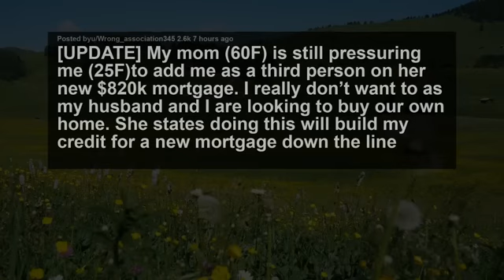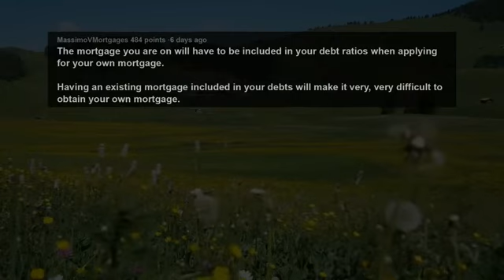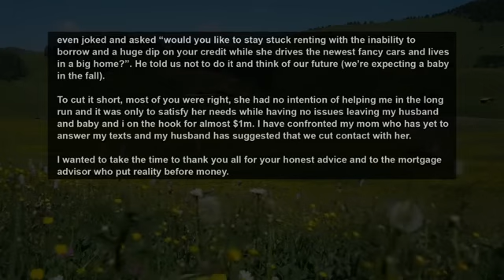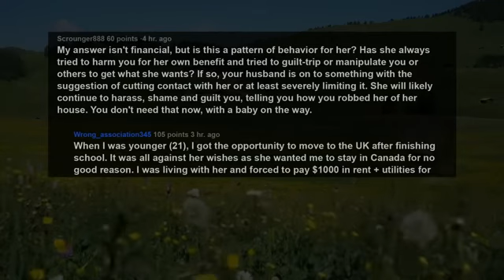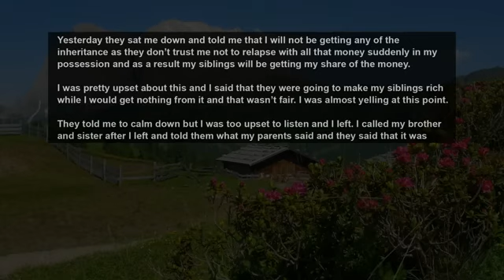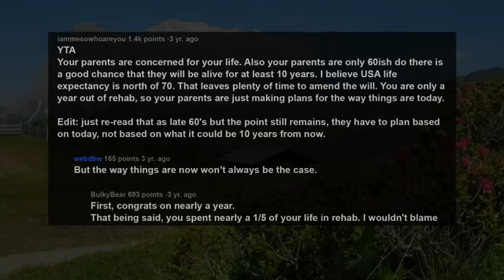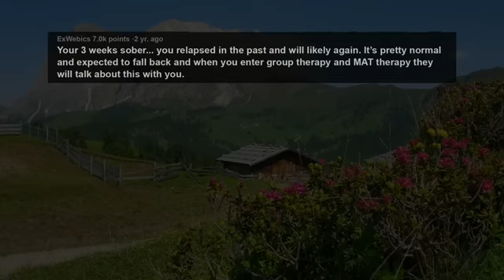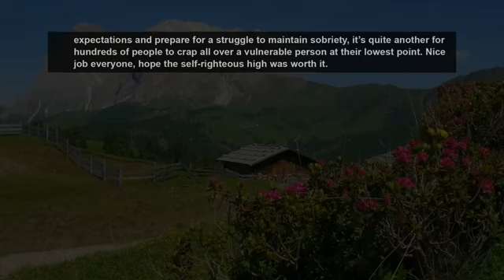UPDATE Mom Demands I Cosign Her $820k Mortgage & Disgusted When I Learned The Truth... Family AITA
Story 1:
[UPDATE] My mom (60F) is still pressuring me (25F)to add me as a third person on her new $820k mortgage. I really don’t want to as my husband and I are looking to buy our own home. She states doing this will build my credit for a new mortgage down the line
Story 2:
UPDATE: AITA for being upset that my siblings are getting my part of an inheritance but I’m not because I’m a recovering addict?